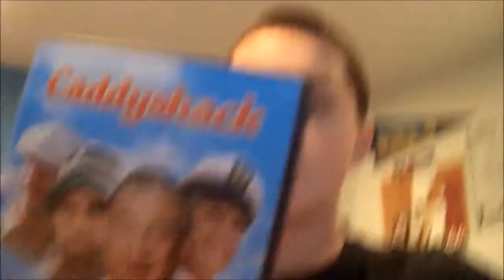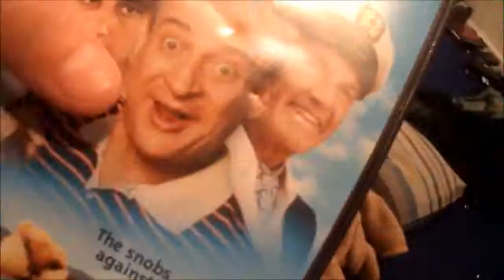HAROLD AND KUMAR, CADDYSHACK AND FORREST GUMP!! (12.14.13 - Day 316)